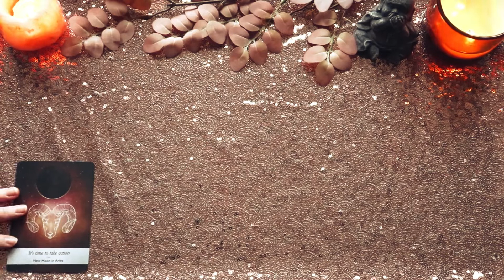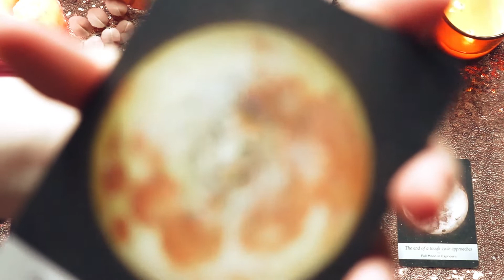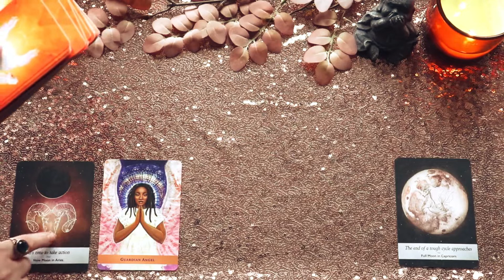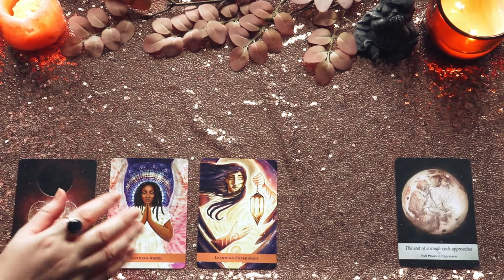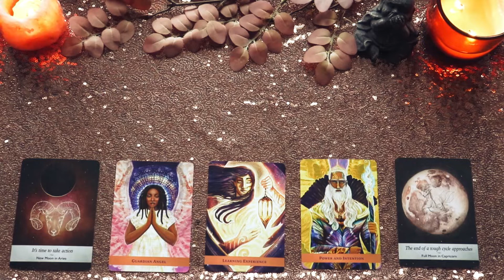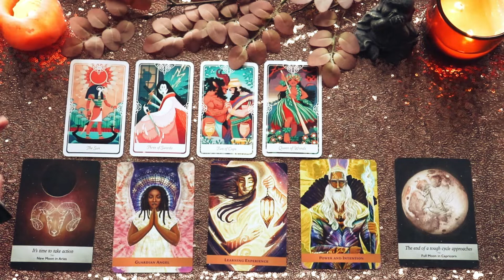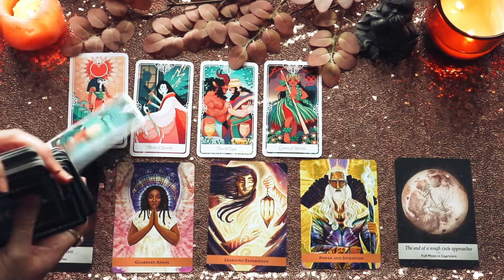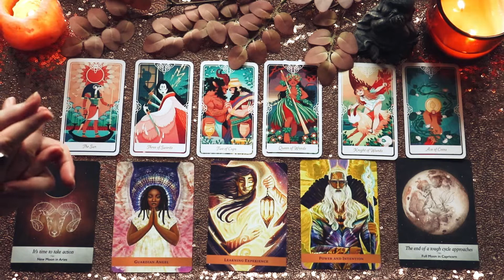♌ Löwe - Zeitlose Botschaft von Erzengel Michael ☀️ Halte dein Ziel fest im Auge und dann los!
das ist eine Nachricht von Erzengel Michael für das Sternzeichen Löwe. Lass uns gemeinsam einen Blick auf deine Karten werfen!👀

Jasmin ❤️